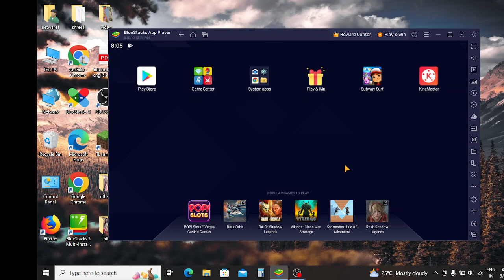how to download free fire in pc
video